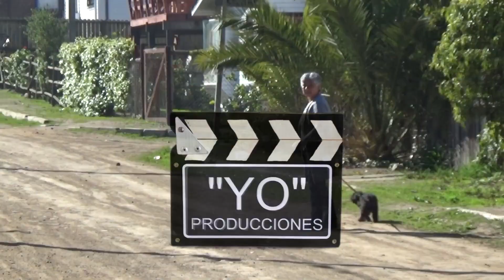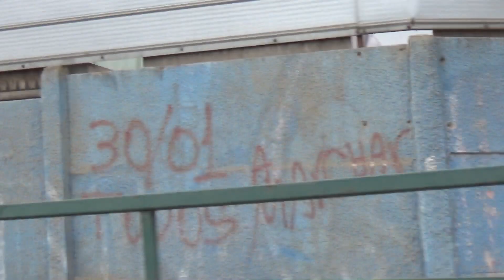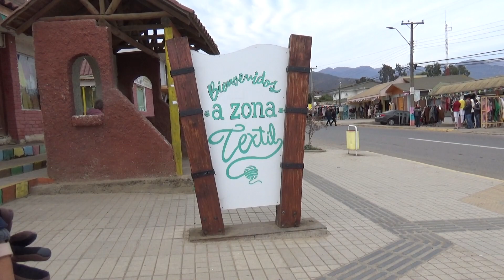CHALECO EN VALLE HERMOSO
Viaje a Valle hermosos a comprar el regalo de mi suegrito y aprovechamos de visitar las Salinas de Pullally.
deja tu like y comenta, con eso estarás ayudando al canal